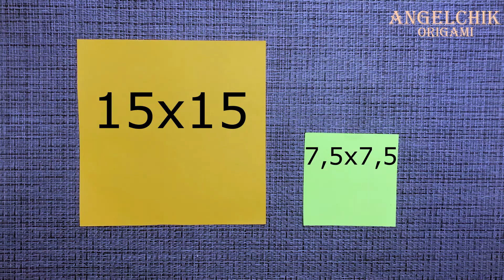Origami Pumpkin Box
In this video we will show you how to make DIY origami pumpkin box.

We will need:
- 2 Sheets of colored paper 15x15 and 1 Sheet of Paper 7.5x7.5